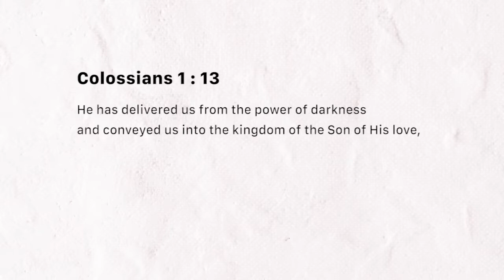Redeemed in Him (Wednesday February 13, 2019)